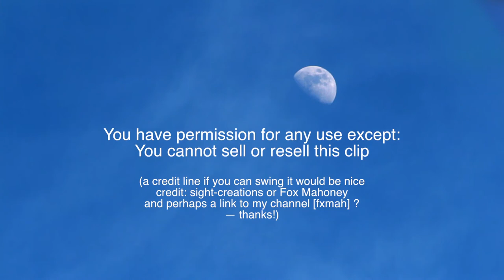Daytime Moon Stock Footage royalty free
Shot on a Canon EOS Rebel T4i using the "Faithful" picture style (probably won't do that again, it's a little too flat for me) but I included a color graded version in the zip file which can be downloaded here:

You are granted a license to use any way you want EXCEPT you cannot sell or resell the clip.